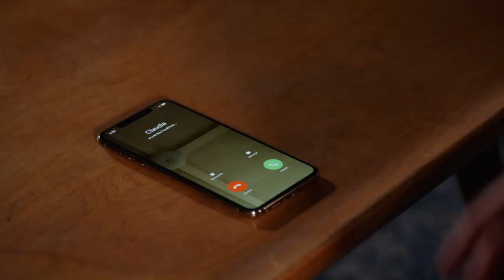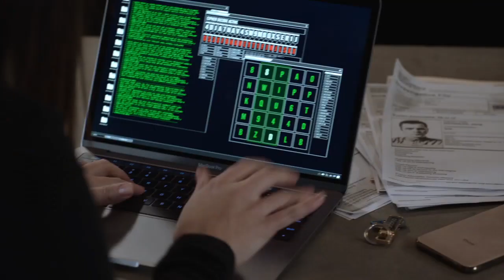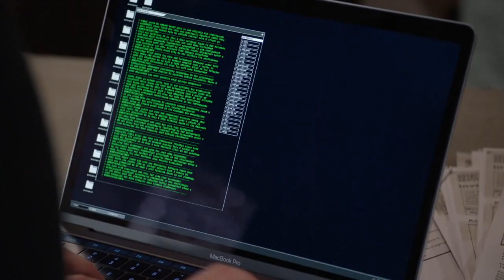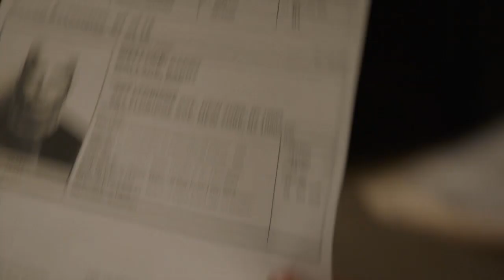Blindspot 4x18 Tasha and Claudia try to find Dominic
Tasha helps Claudia investigate a new lead on Dominic.